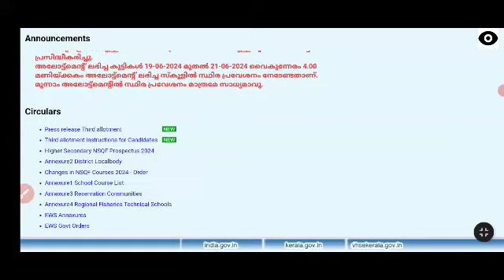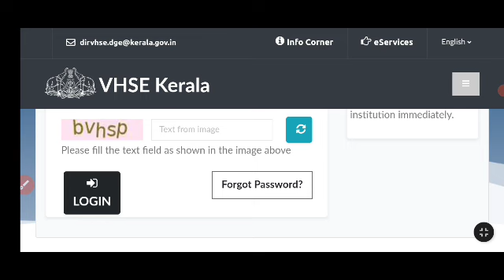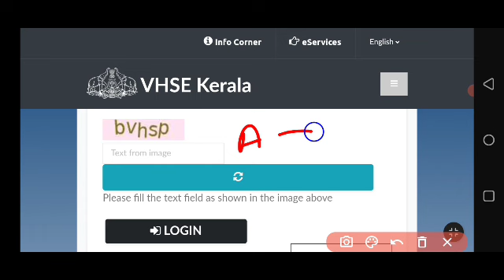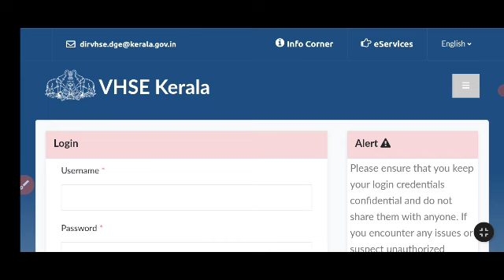plus one VHSE സ്കൂൾ , കോഴ്സ് transfer allotment അറിയേണ്ടതെല്ലാം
2024 sslc exam
sslc 2024
2021 sslc exam date
2024 sslc exam time table kerala syllabus
sslc exam time table 2024 kerala
2020-21 sslc exam time table